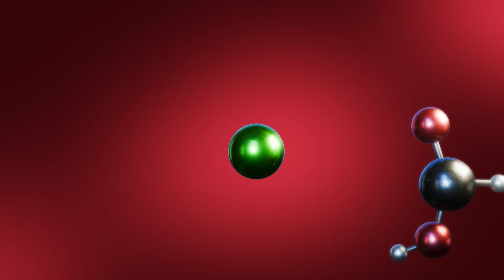Converting Carbon Dioxide